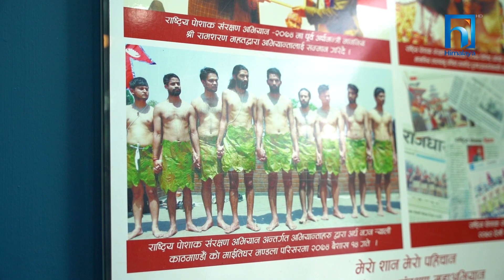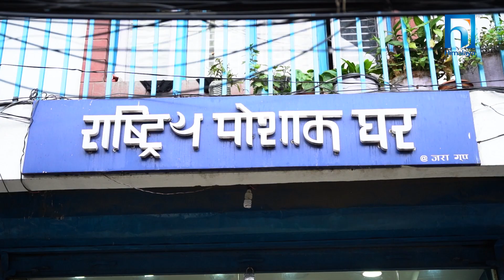THE GAME CHANGER । Episode 43 । SHYAM BAJGAIN | PROMO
Story Producer
Himal Rayamajhi

Presenter/script
Rita Kattel

Editor
Aashish Pudasaini

Researcher:
Diwas Katwal
Andej Adhikari

Cinematographer/Associate Producer:
Saroj Shrestha

Music
Sailendra  Pradhan (Babu)

Graphics :
Vijay Bashyal / Bishnu Baniya

Bibek Pokharel
Sandhya K.C
Zjharna Rai
Ananta Wagle
Amir Kattel
Sapana Neupane

Vehicle:
Rabin Shrestha / Jay Ram Dahal
Connect with Himalaya TV: